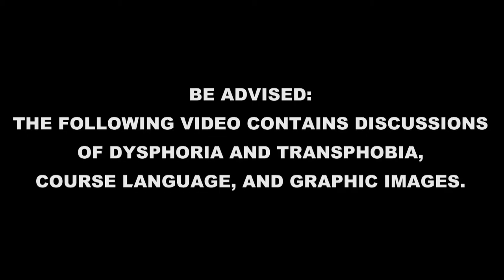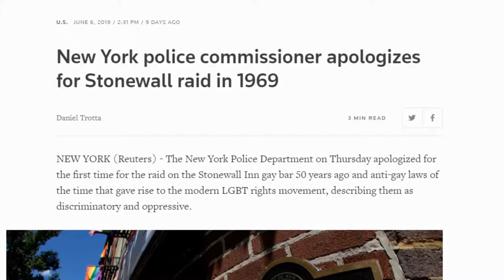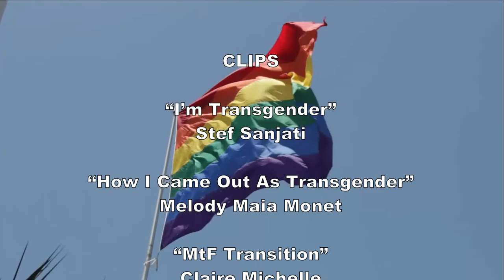We Can Rebuild Her: Week 6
This week: I head to Pride, discuss Lgbt rights, and what Pride means to me.

MUSIC

“Crystal Towers of the Moon”

CLIPS

“How I Came Out As Transgender”

“The Activism of Harvey Milk”

“Rainbow Flag Waving at Castro & Market, San Francisco”

MY SRS TEAM

issues visit